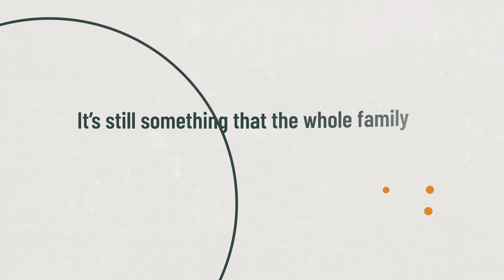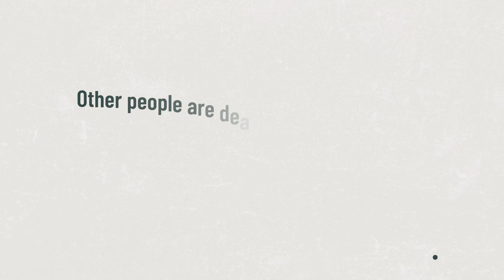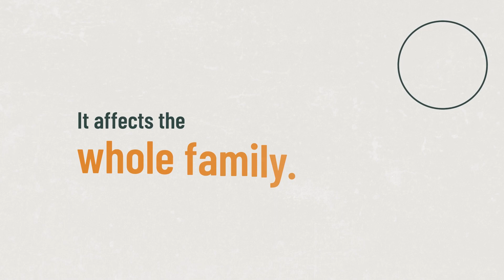Words from Public Safety Personnel Families: Amanda, Laryssa, and Ian